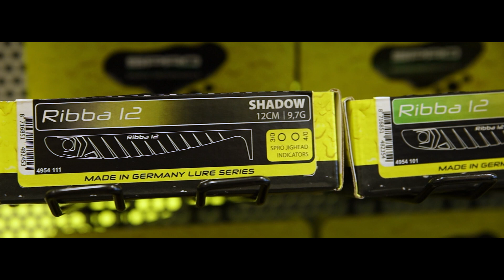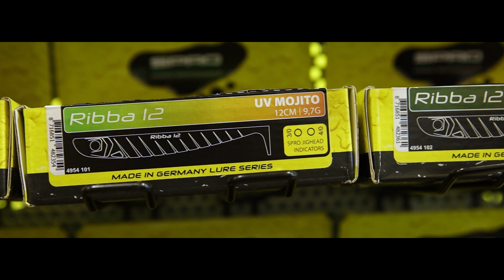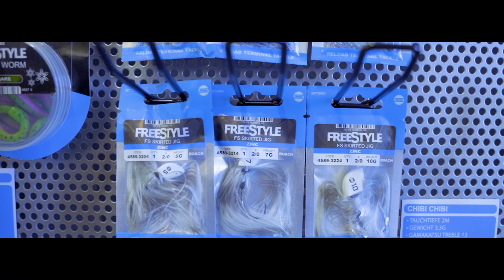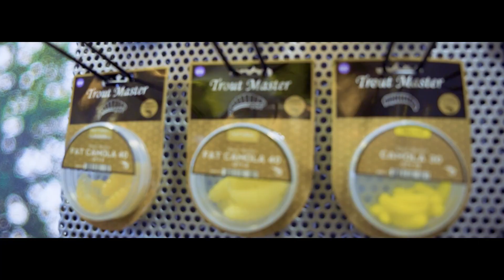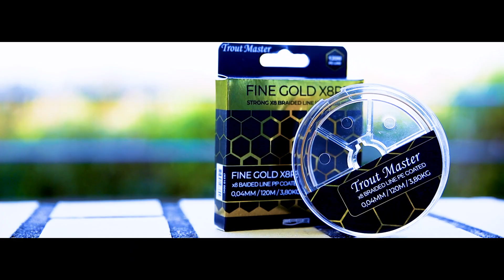CO NOWEGO W OFERCIE SPRO?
W Tym filmie zobaczycie nowe produkty z naszej oferty, które przygotowaliśmy na 2024 rok! W nich między innymi nowe doskonałe gumy okoniowe i pstrągowe, żel UV nowe torby EVA i wiele więcej!

Wiele więcej znajdziecie na naszych stronach internetowych

0:00 Wstęp
0:30 NOWOŚCI SPRO
5:34 NOWOŚCI FREESTYLE
7:25 NOWOŚCI WĘDKI
8:43 NOWOŚCI STRATEGY
10:13 NOWOŚCI GAMAKATSU
10:54 NOWOŚCI TROUT MASTER
12:58 NOWOŚCI TACZKI

Odwiedź nas również na Facebook a znajdziesz tam wiele informacji nie tylko o produktach użytych w filmie.

A także na Instagramie
SPRO Polska